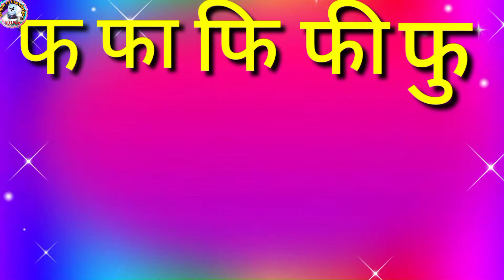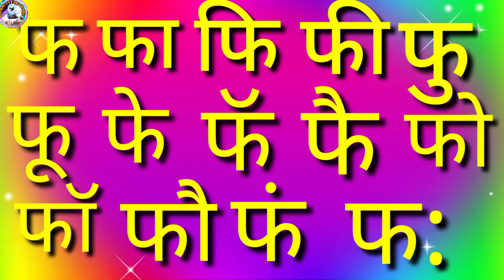फ ची चौदाखडीchaudakhadi in marathi,Chaudakhadi &barakhadi संपूर्ण चौदाखडी,मराठी मुळाक्षरे,Mulakshare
झटपट मराठी वाचन चौदाखडी Chaudakhadi in marathi
मुलांसाठी अतिशय उपयुक्त.
चला शिकूया झटपट मराठी वाचन( ऍनिमेशन )
अप्रगत, अपंग, शाळा बाह्य मुलांना शिक्षणाच्या प्रवाहात आणण्यासाठी आकर्षक व अनिमेशन चा वापर या व्हिडिओ मध्ये केला आहे. वाचन क्षमता विकासासाठी उपयुक्त आहे. हसत खेळत मुल झटपट मराठी वाचन करतील यात तिळमात्र शंका नाही.

ळ ची चौदाखडी

ज्ञ ची चौदाखडी

हसत
       खेळत
              शिका
आनंदायी झटपट मराठी वाचन.

              धन्यवाद👏👏

Vitthal A. Pawar
Asst. Teacher
N.P. Daryapur
Amravati
📱8️⃣9️⃣7️⃣5️⃣2️⃣0️⃣9️⃣2️⃣0️⃣1️⃣